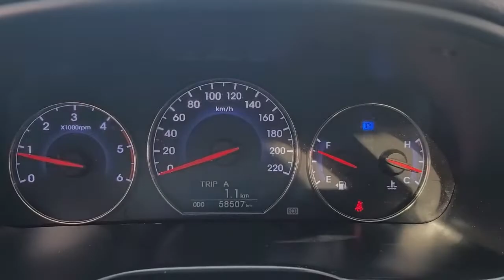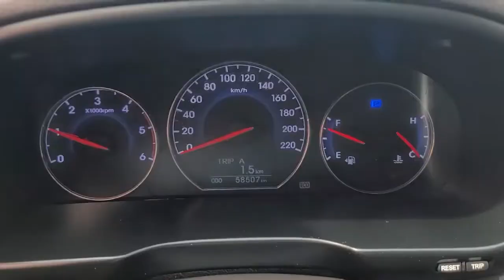SANTAFE KMHSJ81UBAU548114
Autoleader